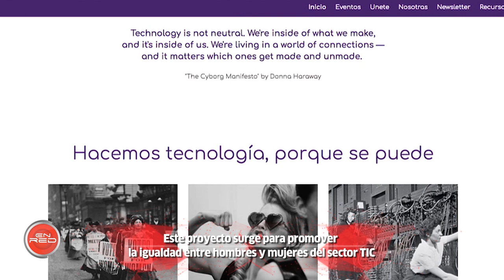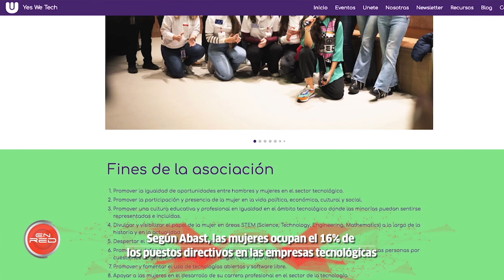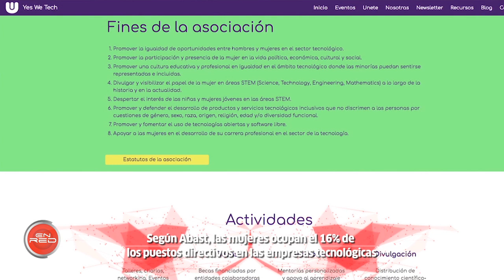Programa EnRed: Entrevista a 'Yes We Tech'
Yes We Tech es la iniciativa desarrollada por un grupo de mujeres andaluzas con el objetivo de promover la igualdad entre hombres y mujeres en el ámbito tecnológico. Por medio
actividades, conferencias y sesiones de mentorización, este colectivo ha logrado dar mayor visibilidad a la presencia femenina en el sector y, entre otros hitos, contar con la colaboración de Google para formar en Ciberseguridad.